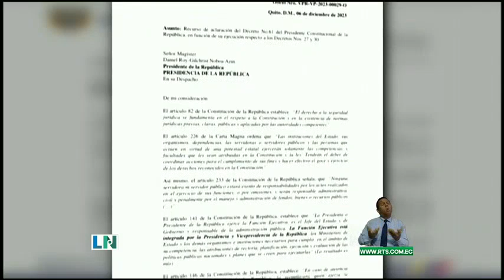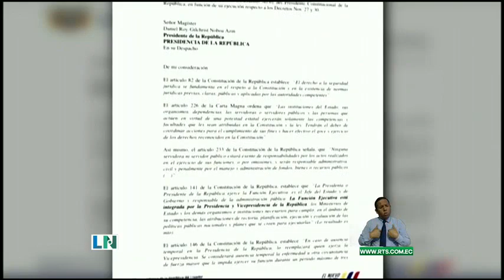Abad pide aclarar legalidad de su misión en Israel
En un decreto emitido el 4 de noviembre, el presidente Daniel Noboa ordenó que la vicepresidenta Verónica Abad inicie sus funciones como embajadora ecuatoriana en Israel desde el domingo 10 de diciembre, día en el que ya deberá estar en la ciudad israelí de Tel Aviv.

El plazo de seis días fue establecido después de que el jefe de Estado le encomendase la misión de promover la paz entre israelíes y palestinos, para lo que le ordenó tener residencia fija en aquel país.

Pese a mostrar su discrepancia con la decisión del mandatario, Abad anunció que cumpliría con el encargo. No obstante, este martes, a tres días del vencimiento del plazo impuesto para su llegada a Tel Aviv, la vicepresidenta remitió al presidente un documento en el que presenta inquietudes sobre el proceso que se lleva a cabo para la delegación.